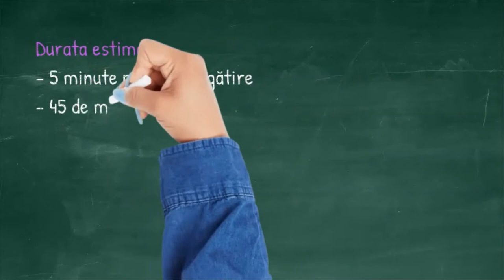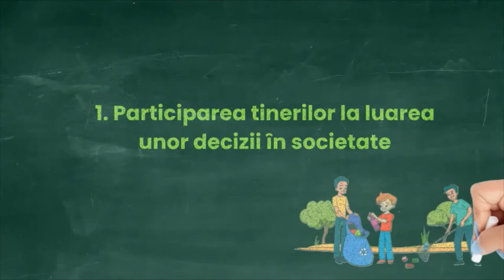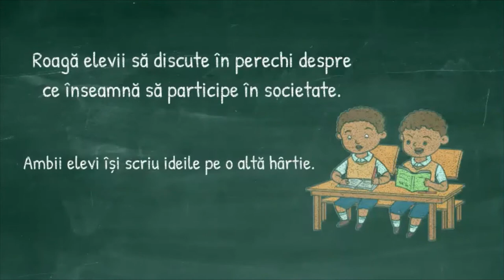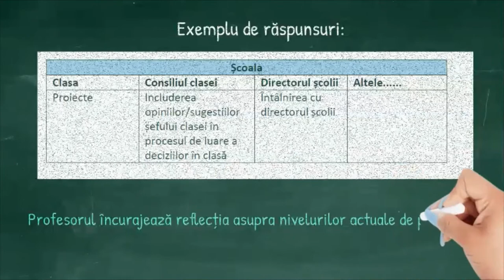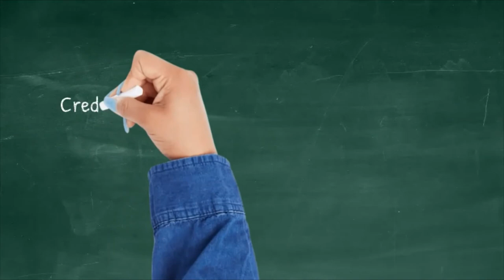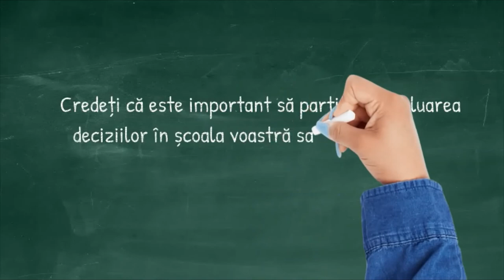Și eu particip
Resursa de tip video prezintă modalități de implicare și participare a tinerilor la viața unei societăți democratice.
Modalitățile de manifestare a participării active, prezentate, oferă elevilor sugestii de implicare în viața societății în general dar și la viața comunității din care fac parte.
Concepte cheie : participare activă